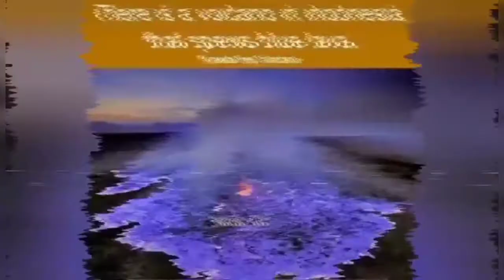Something we must know || Just want to share with you all